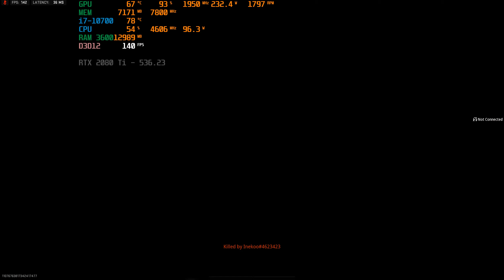WARZONE 2.0 VONDEL RTX 2080 Ti + i7-10700 1440p LOW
CPU: Intel Core i7-10700  (Core Voltage 1.185V)
Mboard: MSI MPG Z490 GAMING PLUS
COOLER: Arctic Liquid Freezer II 120
SSD DISK: Samsung 850 Evo 500GB
SSD NVMe M.2: KIOXIA EXCERIA 1TB
HDD: Seagate 640GB
GPU: ASUS GeForce ROG-STRIX-RTX2080TI-O11G-GAMING, 11GB GDDR6 (Undervolting)
RAM: G.Skill Trident Z RGB DDR4 32GB (2x16GB) 3600MHz CL 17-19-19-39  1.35V XMP 2.0
POWER: Seasonic Focus Plus Gold - 850W
PC CASE: SilentiumPC Armis AR5 TG
MONITOR: AOC AG241QX, QHD 2560 x 1440 / 144 Hz, G-SYNC Compatible

⭐️C:\Users\hakal\Documents\Call of Duty\players\
// Thread count for handling the job queue
RendererWorkerCount:0.0 = "7" // -1 to 16 ⭐️